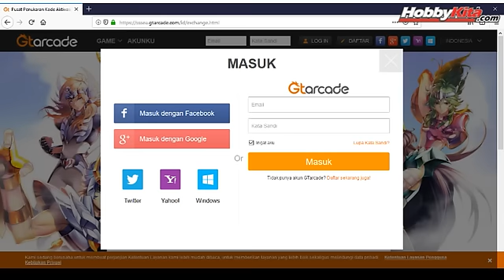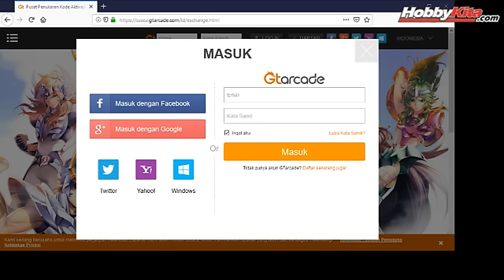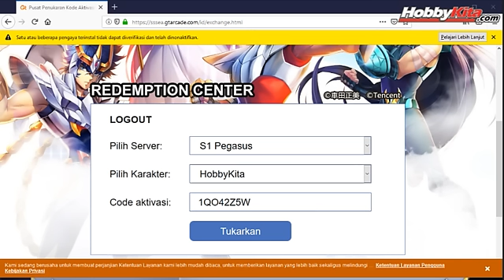Saint Seiya Awakening Kode Redeem dari Gojek ???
2. login pakai akun kamu ya
3. pilih server dan karakter kamu
4. masukan kode 1QO42Z**
ganti tanda bintang dengan kombinasi angka dan huruf, misal 9A
coba terus ya guys, semoga kamu dapet Kado GOJEK Seperti yang kang Hobby dapat

Waduh.. maaf ga ada suaranya..